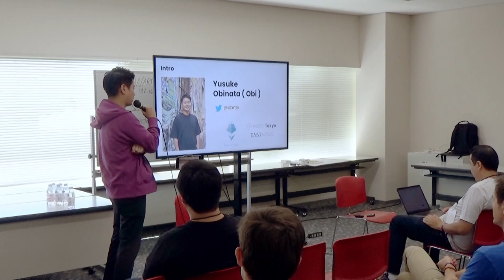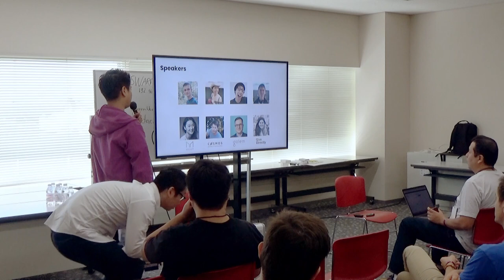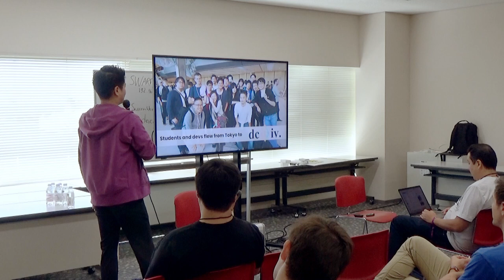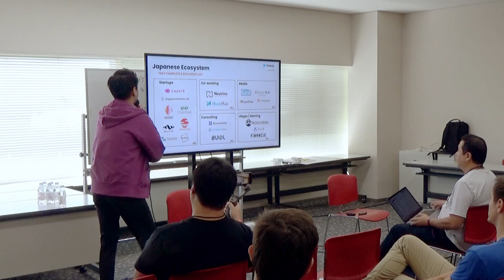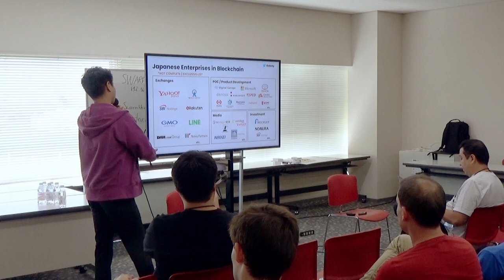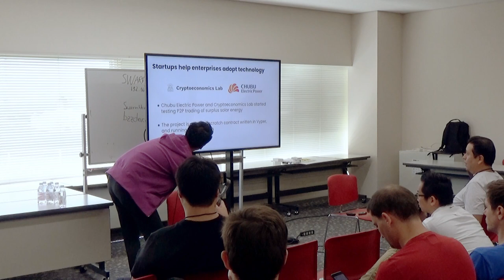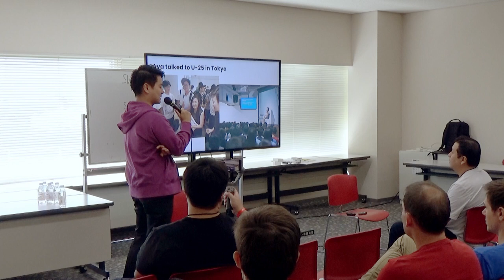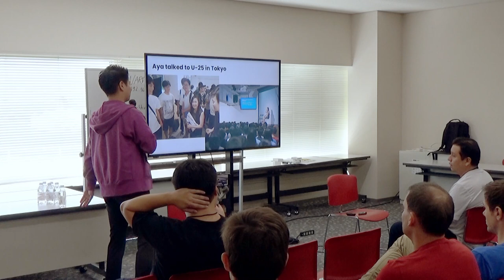Japanese Ethereum Ecosystem by Yusuke Obinata (Devcon5)